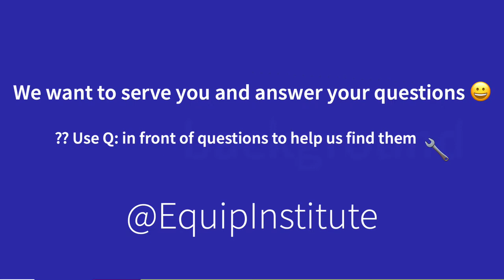How To Be Productive at Home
Tonight we dive into how to be productive at home.  Family, work, volunteering can cause us to be full of stress.  Where to start and how to do I keep going.  Leona Dooley of  @EbonyIvyThymeLeonaDooley   and Denise Jordan of  @ThisandThatwithDeniseJordan   give you tips and strategies that are immediately actionable.

SHOW CHAPTERS
00:00:00 Introduction
00:03:46 Leona Dooley Intro
00:04:38 Denise Jordan Intro
00:08:28 How to avoid procrastination
00:12:48 How to overcome struggles getting started as a home maker and home cook
00:24:29 Taming paper clutter
00:35:18 Planning to cook multiple dishes
00:43:15 How to store vegetables
00:49:35 Taking care of home laundry
01:01:07 Upcoming Cookbook by Leona Dooley
01:03:51 ApronDiva.com Projects
01:09:26 Win of The Week